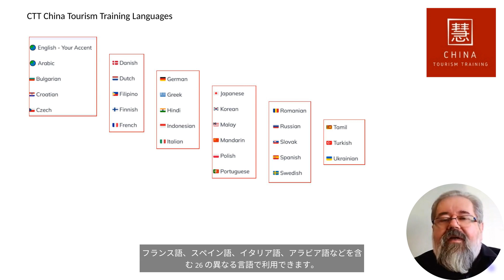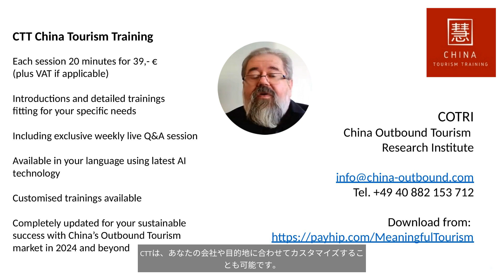CTT中国観光研修2024日本語情報